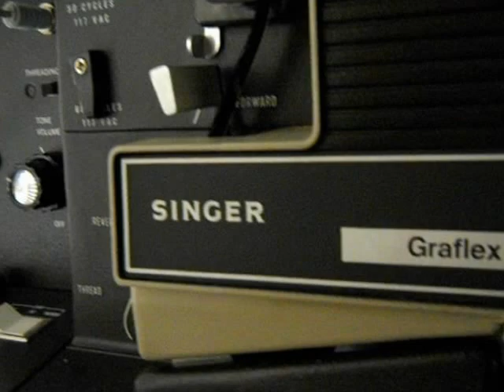16mm Singer Graflex Motion Picture Projector.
Motion picture projector manufactured in 1968. I bought it never used in its original packaging. Works as new. Just lubrication and minor adjustments, and it was ready to go.
 Proyector cinematográfico fabricado en 1968.  Lo adquirí en su empaque original y nunca había sido usado. Funciona como nuevo. Bastó un poco de lubricación y ajustes menores y estuvo listo.